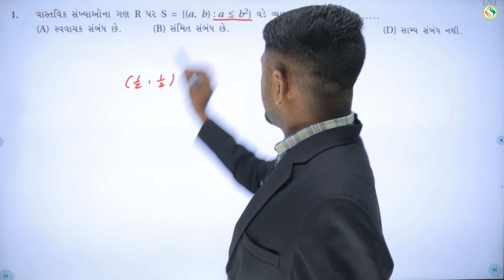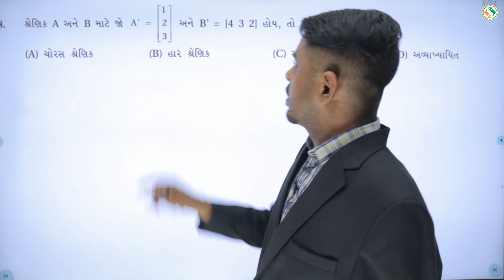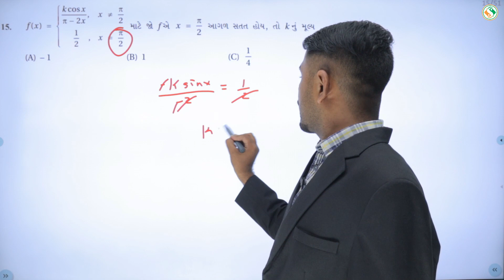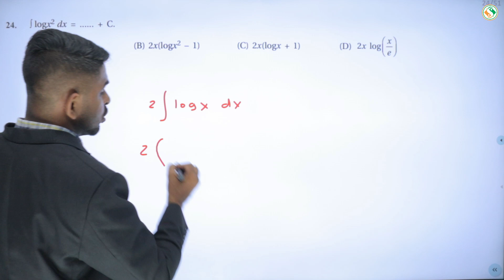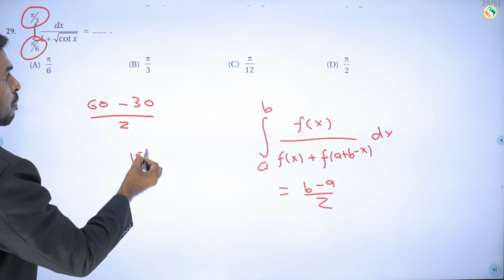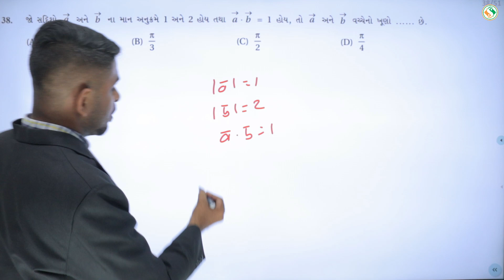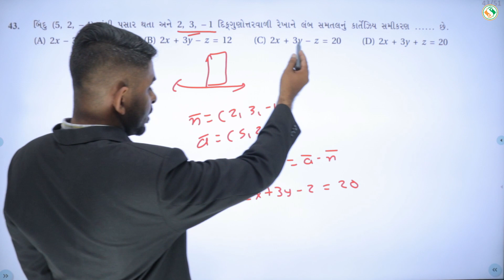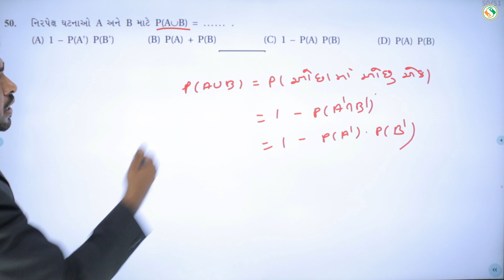Board Exam 2022 IMP | 50 MCQ Non-Stop Solution Live | Std 12 Mathematics By Rahul Yadav Sir | PART 8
હમણા જ માતા-પિતાની પરવાનગી લઈ ને મંગાવો, વહેલા તે પહેલાના ધોરણે સ્ટોક મળશે ! 💐💐💐

Std 10 Devsatya Paperset (Gujarati Medium)

Std 10 Easy Maths PRB (Gujarati Medium)

Std 12 Commerce Paperset (Gujarati Medium)

Std 12 Science Group-A Paperset (Gujarati Medium)

Std 12 Science Group-B Paperset (Gujarati Medium)

NEET Handbook All In One Pack (Gujarati Medium)

Join Full Course Of All Subject Of Std 10-11-12 Science/Commerce ( Gujarati Medium ) On " Sankalp App "